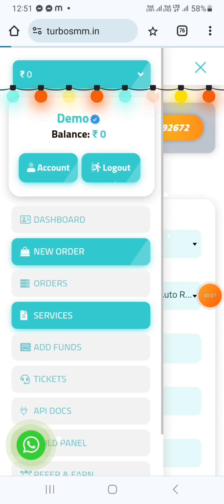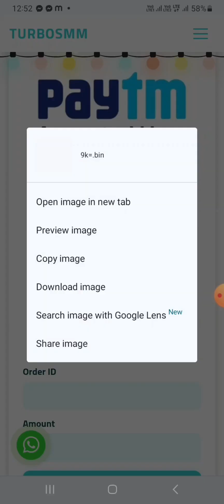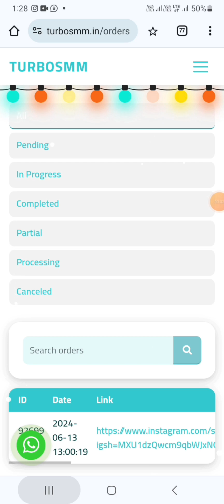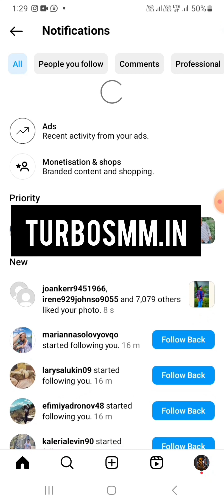instagram par follower kaise badhaye || how to increase instagram followers || turbosmm.in smm panel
turbosmm.in